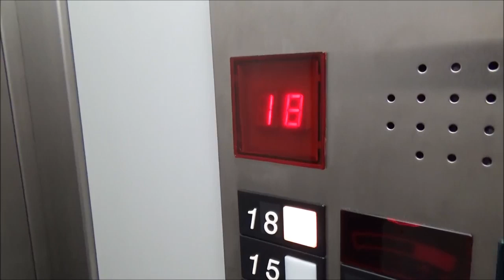ungiornoalPilastro di Omar Berisa (sezione under18) - Il blog del Pilastro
ungiornoalPilastro Video Contest

anno 2016